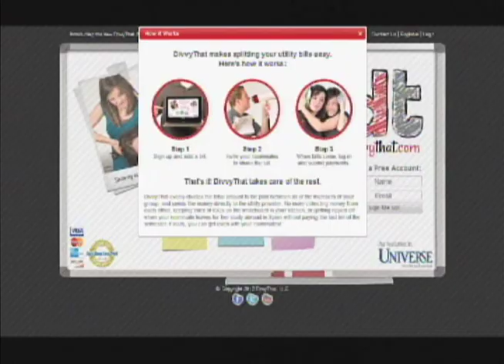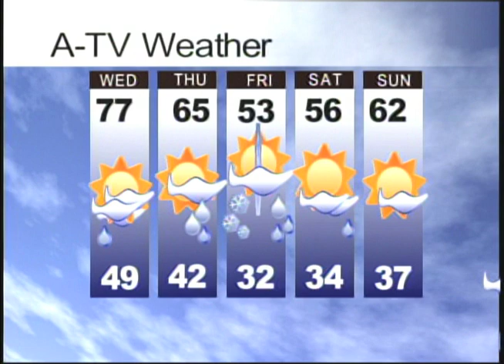Cache Rendezvous April 25, 2012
Earth Day 2012 in Logan, Last True Aggie Night of the Year, Extreme Crate Stacking, Climbing the (rock) Walls, Aggie Cats Finally Exposed, Saying Goodbye to Dean and Seniors, Best of Sports 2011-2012, and Best of Weather (the weather this week was the best)